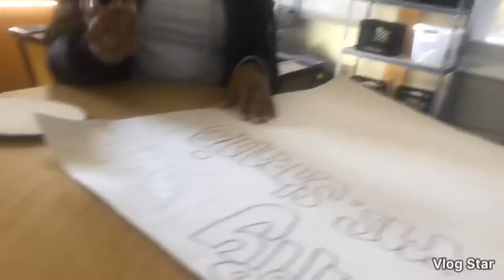Surprising Our Teen Director For Her Birthday!!🎂🍰 (Vlog#1) pt 1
Once again I just wanna say thank you to everyone who helped me put this together I hope you guys enjoyed this video as much is I did at making it. Happy birthday Ms. Shonnie!!!🎂🍰🧁